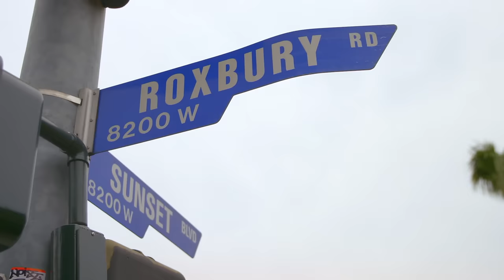Bellator MMA: In Focus w/ Guilherme 'Bomba' Vasconcelos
Jay Glazer protege Guilherme 'Bomba' Vasconcelos makes his Bellator debut during one of the biggest events of the year, Dynamite 2. Bomba trains the stars of the NFL and Hollywood while he prepares for his upcoming battle.

Periscope: BellatorMMA
Vine: BellatorMMA